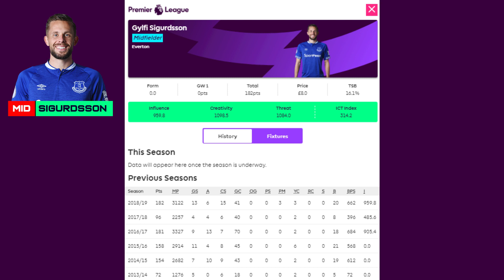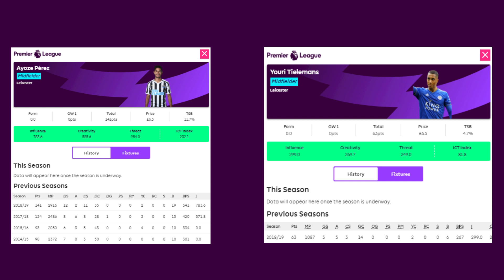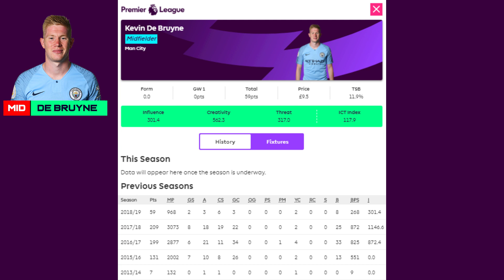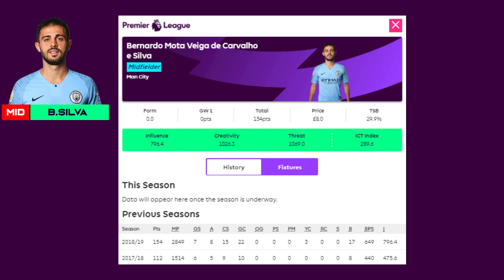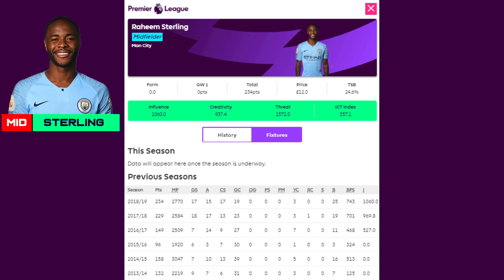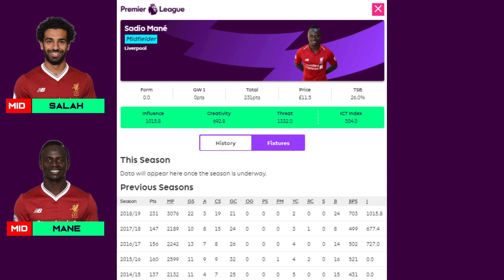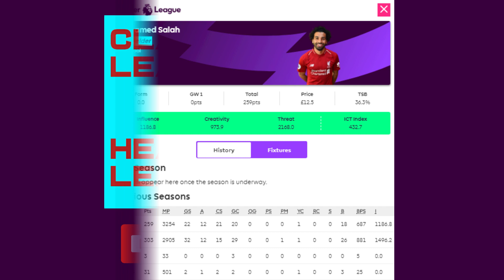Top 5 Midfielders To Start The Season With | FPL 2019/2020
Today we look at the top 5 midfielders who I think may be strong options to start the season with.

Agree or disagree? Have your own suggestions? Then pop them in the comments below!

Join Our Leagues!YouTube Classic - alt059
Youtube Head To Head - Diox28